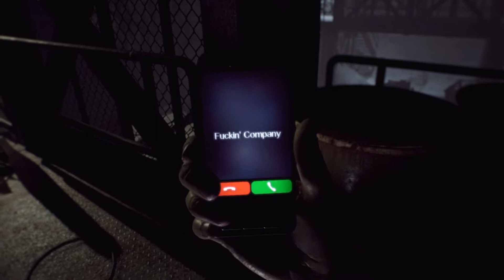RESIDENT EVIL 7: biohazard - Not A Hero Part 1/5: Man Hunt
Ethan has been saved by Agent Redfield who is working with Blue Umbrella. now Chris takes centre stage in his mission to hunt down Lucas Baker.